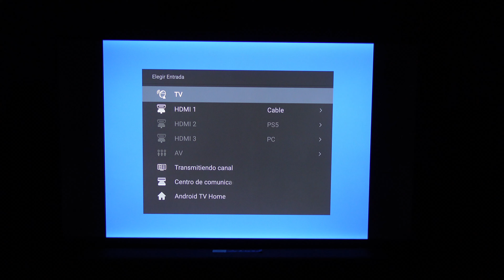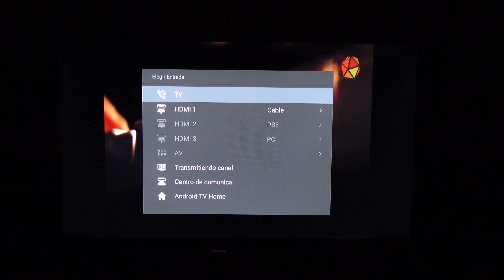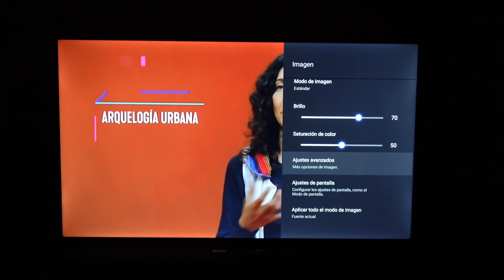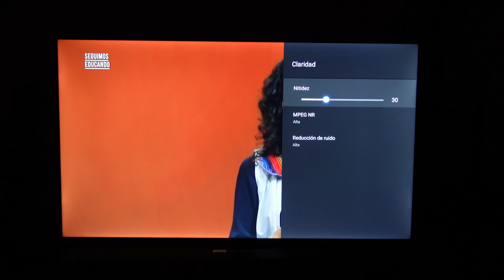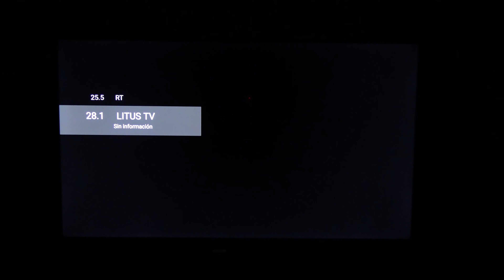Android TV Sintonización Canales Digitales Rendimiento y Ajustes de Imagen y Audio para Firmware 635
Review con ajustes de imagen y audio para contenido de televisión por el sistema de canales digitales en la actualización 635